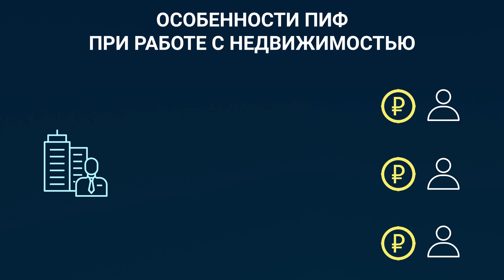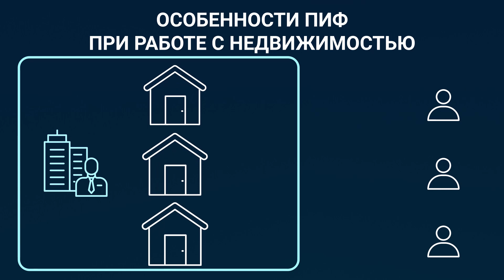АБВГД Деньги. Выпуск #6: Инвестиции в ПИФы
Прокачаем ваши знания в области паевых инвестиционных фондов: для кого подходит такой инструмент финансовых накоплений, как он работает, и почему ПИФы так популярны во всём мире – в сегодняшнем выпуске нашего блога о финансовой грамотности. А вы, кстати, знали, что паи инвестиционных фондов есть у каждого третьего жителя США?

Присоединяйтесь к просмотру и будьте финансово здоровы! 😉